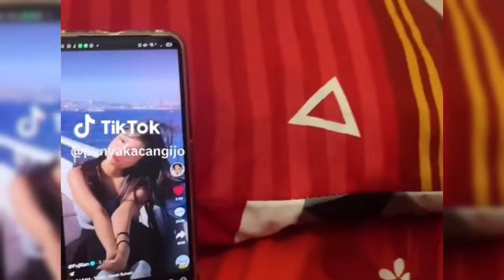ATTA AUREL SANGAT MARAH FUJI DITUDUH PAKAI NARKOBA OLEH KAKAK MARISSYA ICHA